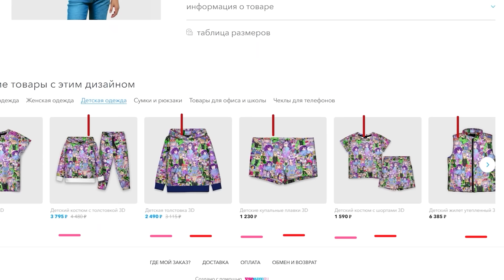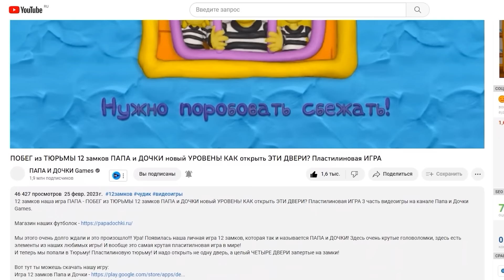ПОБЕГ из ДОМА ЗЛОЙ КУКЛЫ ДОЛЛИ РОБЛОКС! ОНА НАС ОБМАНУЛА и мы ПОПАЛИ в ЛОВУШКУ! EVIL DOLL HOUSE Obby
Играем в Роблокс (Roblox) - ПОБЕГ из ДОМА ЗЛОЙ КУКЛЫ ДОЛЛИ РОБЛОКС! ОНА НАС ОБМАНУЛА и мы ПОПАЛИ в ЛОВУШКУ! ESCAPE EVIL DOLL HOUSE Obby видеоигры на канале Папа и Дочки Games.

Папа и дочка попали в кукольный домик. Стали маленькими и начали путешествие! Однако в этом домике оказалась очень злая кукла! Теперь нам надо срочно сбежать от туда!

РАДУЖНЫЕ ДРУЗЬЯ 2 часть ПОЛНОЕ ПРОХОЖДЕНИЕ
tps://youtu.be/jO-gcD6Oj3Y